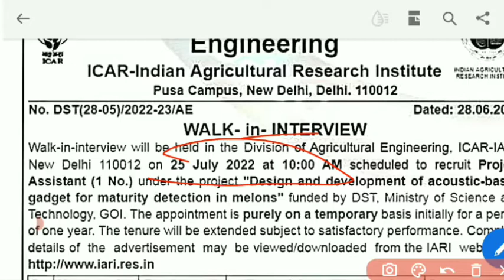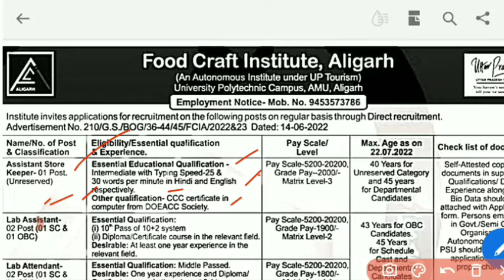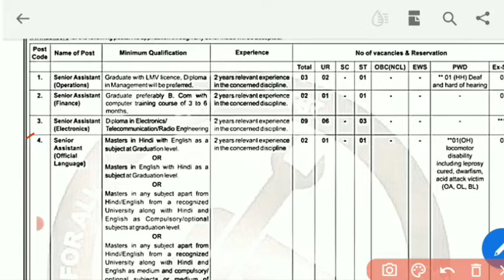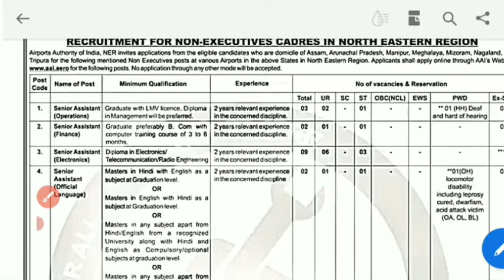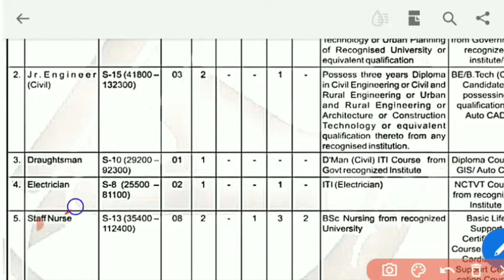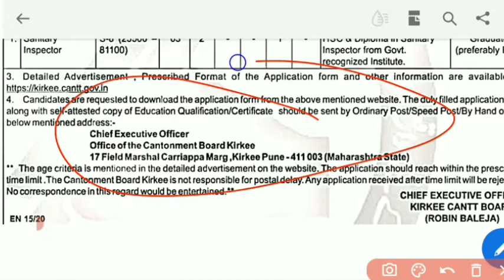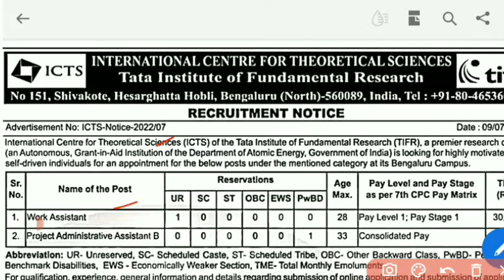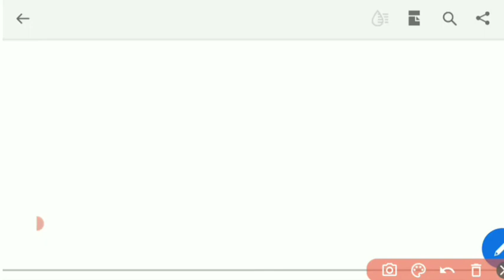Top 6 Government Job Vacancy 2022 | 10th, 12th pass or graduates | Full details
All Offline govt job vacancy pdf available in WhatsApp or telegram group 👍🔥

GS Lucent Book 2022 Edition ⬇⬇⬇⬇⬇⬇
( Hindi Medium)